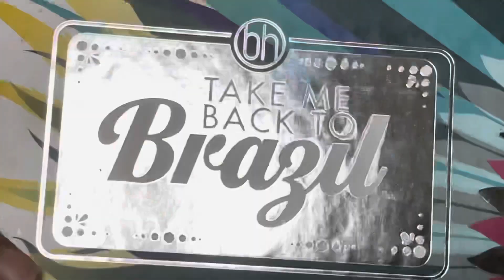Independence Day Makeup Look Pakistan independence Day